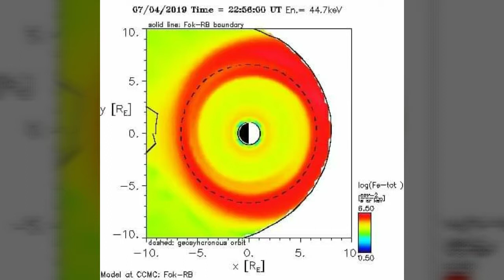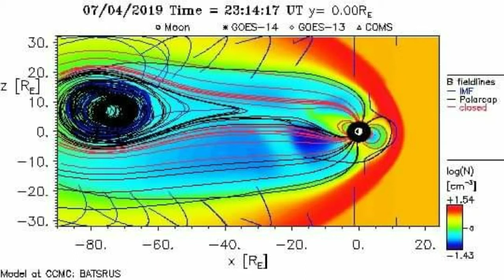Earths Magnetosphere is reacting to what/why, not sure.. wow !!!